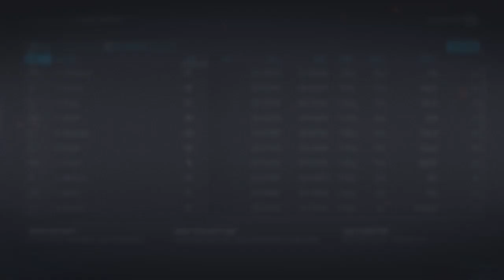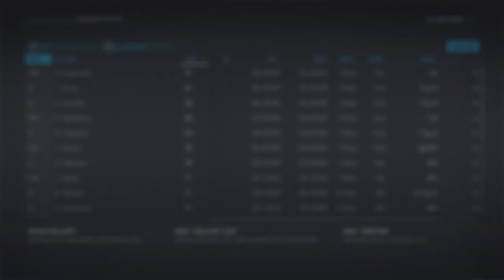What IF EVERY San Jose Sharks' Was TRADED? NHL 20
NHL 20. nhl 20. In this video we are playing ea sports nhl 20 franchise mode with the san jose sharks. What would happen if every san jose sharks player was traded? Where would erik karlsson, brent burns, logan couture, and more end up?